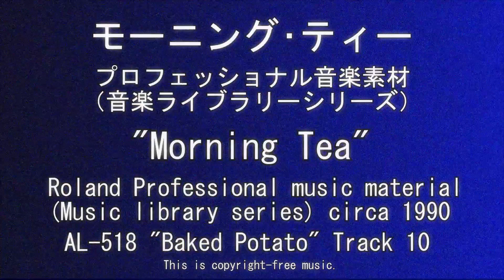"Morning Tea" - Rare 1990 Roland Professional Music - "モーニング･ティー"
Music from an old Roland Professional Music Library, on library number AL-518.
Japanese Track Title: モーニング･ティー
Library: AL-518 "Baked Potato"
Track: 10
This song was featured in a mid 90's children's video series called "There Goes A..." or "Real Wheels".